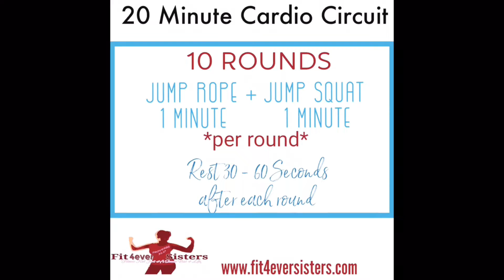20 Minute Cardio Circuit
for more info on becoming an elite member & more. Completed a 20 minute sweat dripping Cardio Circuit this morning involving these two moves. (Jump Rope + Jump Squat) 1 minute each per round for a total of 10 rounds.🤪🥵

If you'd like to try this out for yourself you're going to need a jump rope, water bottle (when you take your rest), and a timer. Each round you will perform 1 minute per exercise. After each round you will rest 30-60 seconds. Complete a total of 10 rounds for a 20 minute cardio workout. You will be dripping sweat. Try it out and be sure to stretch afterwards.